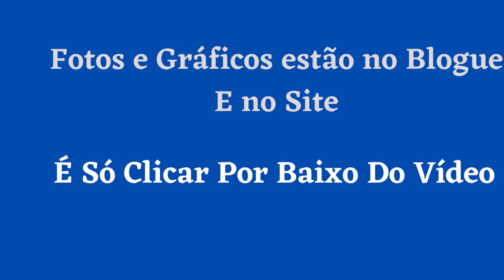Ponto Cruz 439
Bem-vindo ao canal Maria Gomes  Ponto Cruz
SE NÃO QUISER IR AO SITE  Pausa o video e da um print na tela